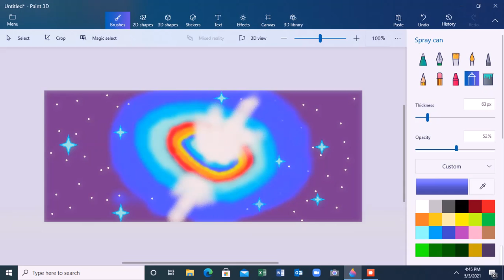Just a random space background i made of quasar